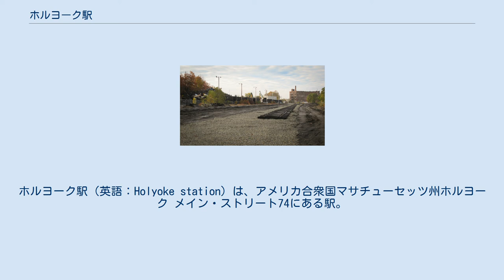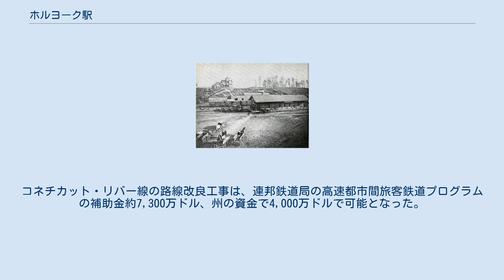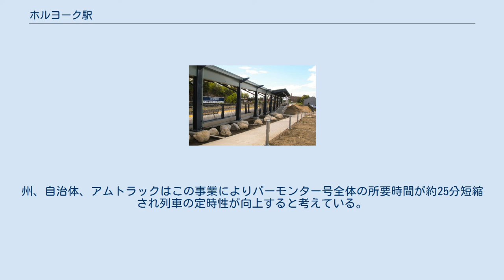ホルヨーク駅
ハンプデン郡_(マサチューセッツ州)
ホルヨーク駅（英語：Holyoke station）は、アメリカ合衆国マサチューセッツ州ホルヨーク メイン・ストリート74にある駅。
 開業当初の駅舎 1880年 ボストン・アンド・メイン鉄道の駅舎 1904年 荒廃した駅 2008年 軌道工事中の構内 2014年10月 アムトラックバーモンター号は2015年8月27日にホルヨークが停車駅となった。
当駅はドワイト・ストリートとメイン・ストリートの交差点に位置している。
430万ドルをかけて建設された駅施設は、街の商業および政治の中心部から徒歩圏内である。
 パイオニア・バレー交通局のバス停もメイン・ストリートにある。
 アムトラックの全国ネットワークへのホルヨークの停車駅追加は、スプリングフィールドとバーモント州との州境のちょうど南に位置するイーストノースフィールドの間の約79キロの間コネチカット川と平行しているマサチューセッツ州内のコネチカット・リバー線の路線改良によって可能となった。
かつてアムトラックのワシントンとモントリオール間を運行していたモントリオーラー号は、1972年から1987年の間にこの路線で運行されていたが、後に軌道条件が悪化したため東を通る路線に変更された。
その時、ノーザンプトンを経由しなくなり、アマーストが停車駅に追加された。
コネチカット・リバー線の路線改良工事は、連邦鉄道局の高速都市間旅客鉄道プログラムの補助金約7,300万ドル、州の資金で4,000万ドルで可能となった。
2014年の晩夏、マサチューセッツ州は当路線を購入する意向を発表した。
 工事は、まくらぎの交換、より滑らかな乗り心地のためのロングレールのへの更換、レールの通り修正、信号および通信システムとスイッチの改善が施工された。
州、自治体、アムトラックはこの事業によりバーモンター号全体の所要時間が約25分短縮され列車の定時性が向上すると考えている。